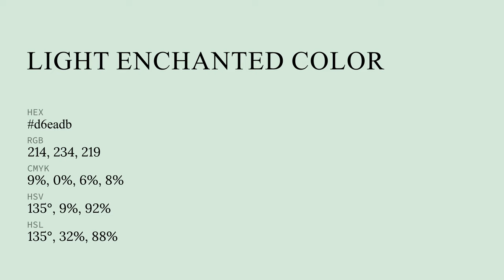Light Enchanted color d6eadb hex color - Green color - Warm color d6eadb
What color is Light Enchanted ? d6eadb hex color - Green color - Warm color d6eadb

Hex d6eadb Color Code is also known as Light Enchanted color.

Hex d6eadb Color code in RGB color code model is created after adding 83.92% red color, 91.76% green color and 85.88% blue color.
Hex d6eadb Color code in CMYK color (process color) code model is generated after subtraction of 8% cyan, 0% magenta, 6% yellow and 8% black.